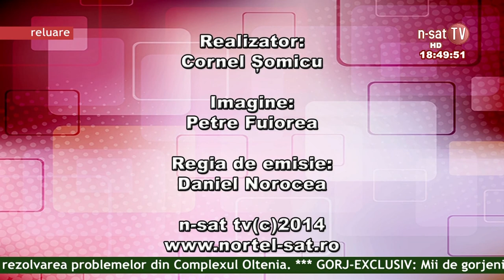Viata Gorjului 28 01 2015